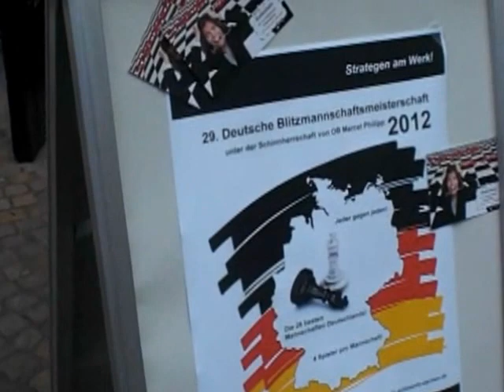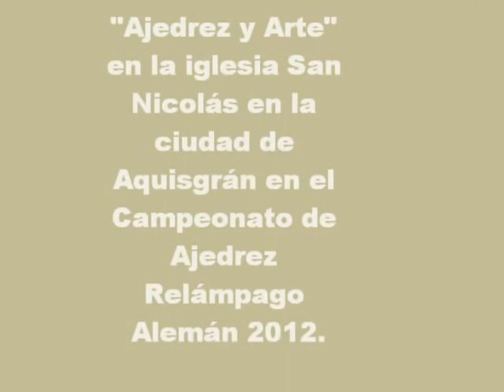Schach und Kunst in der Citykirche / Ajedrez y Arte en la iglesia San Nicolás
"Schach und Kunst" in der Citykirche St. Nikolaus in Aachen bei d (68 fotos)

"Ajedrez y Arte" en la iglesia San Nicolás en la ciudad de Aquisgrán en el Campeonato de Ajedrez Relámpago Alemán 2012.

"Schach und Kunst" in der Citykirche St. Nikolaus in Aachen bei den deutschen Meisterschaften im Blitzschach 2012.

Deutsche Meisterschaften im Blitzschach
 Schach auf höchstem Niveau und spannende Duelle im „königlichen Spiel": Dies können alle Interessierten am Samstag, 23. Juni, ab 11 Uhr bei den deutschen Meisterschaften im Blitzschach erleben. Der Schachverein DJK Aufwärts Aachen 1920 e.V. richtet sie an einem ungewöhnlichen Ort aus: der Citykirche St. Nikolaus in der Großkölnstraße in Aachen. Die Schirmherrschaft für dieses Sportereignis hat Aachens Oberbürgermeister Marcel Philipp übernommen. Die Stadt unterstützt das Turnier finanziell und eröffnet wird die Meisterschaft durch Bürgermeisterin Dr. Margarethe Schmeer.
Über 100 Top-Spieler bzw. 26 Vierermannschaften liefern sich heiße Duelle im Spiel auf den 64 Feldern. Neben Spitzenmannschaften wie FC Bayern München, SG Porz, SV Mülheim-Nord, Werder Bremen oder SG Solingen wird auch die DJK Aufwärts Aachen mit einer starken Mannschaft an den Start gehen. Top-Spieler aus der Schachwelt wie Loek van Wely oder Daniel Fridman und Igor Khenkin aus der Deutschen Nationalmannschaft haben für das Wochenende zugesagt.
 Einige Partien werden per Video aufgezeichnet und ein Live-Ticker wird eingerichtet, der über die Internetseite von DJK Aufwärts aufgerufen werden kann. Zum Thema „Schach und Kunst" stellen Eneida Perez de Lücke, Schachbotschafterin der Dominikanischen Republik sowie Prof. Edward Zoworka, FH Aachen, Akademie für Handwerksdesign, ihre Arbeiten aus. In Zusammenarbeit mit der Bleiberger Fabrik gibt es einen Malwettbewerb fürKinder.
Am Sonntag, 24. Juni, folgt ab 10 Uhr dann der sicher ebenso spannende „Klenkes-Cup" in der Citykirche. Bei diesem Schnellschachturnier -- 15 Minuten pro Partie -- können Vereinsspieler und Vereinslose sich mit den Profis aus dem Turnier vom Vortag messen. An beiden Tagen ist der Eintritt für Besucher frei. Weitere Infos und Anmeldung